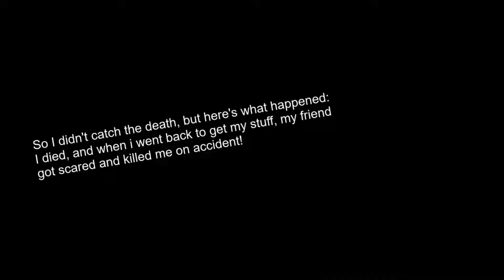Minecraft Moments: Season 1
Hi. It's been a while since Minecraft, so I decided to make a compilation of all my minecraft moments since then! Here you go!